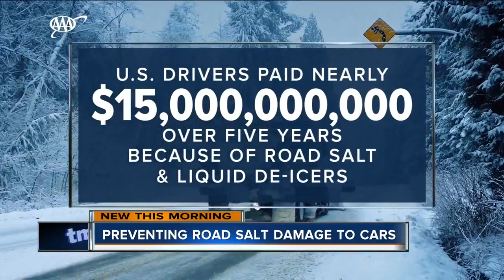Winter weather wreaks havoc on your car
Americans spend billions of dollars in repairs